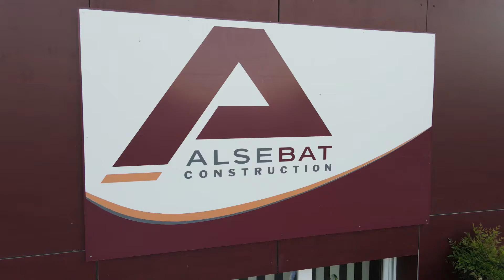Siège social Maisons ALSEBAT Constructeur de maisons individuelles sur-mesure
Voici les locaux de notre siège social située à Neufchâteau (88)dans les Vosges

Construisez votre maison sur-mesure avec Maisons Alsebat en créant vous-même votre maison de rêve, qu'elle soit traditionnel, contemporain ou créatif nous vous proposons une large gamme de modèles entièrement personnalisables. Nous adaptons votre mode de vie à votre bien car chaque projet est unique.

Demandez dès à présent l'étude de votre projet et pour toutes questions supplémentaires sur le bien n'hésitez pas à nous contacter par téléphone au 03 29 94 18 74 ou par email .

MAISONS ALSEBAT Constructeur de maisons individuelles sur-mesure à vos côtés depuis 2005